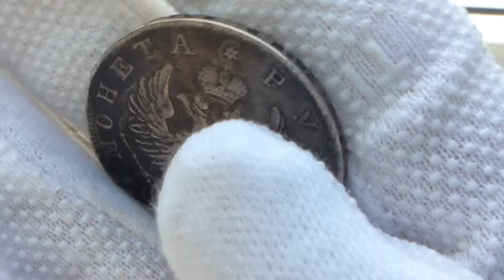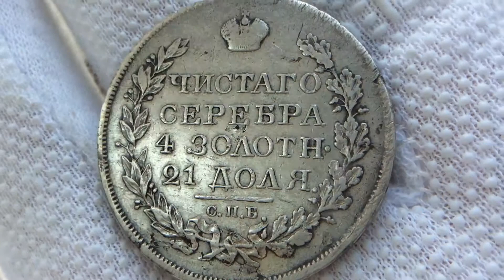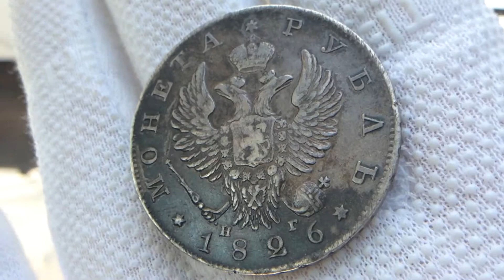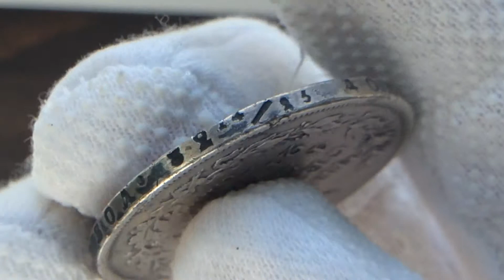1 рубль 1826 года СПБ-НГ "Орел с поднятыми крыльями" Биткин (R1)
Металл Серебро 868 пробы
Биткин #96 (R1)